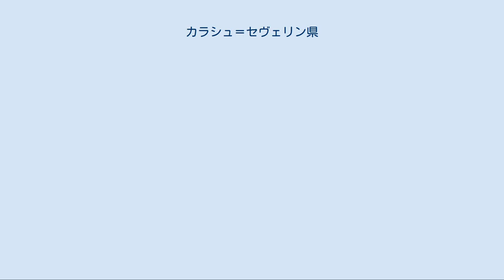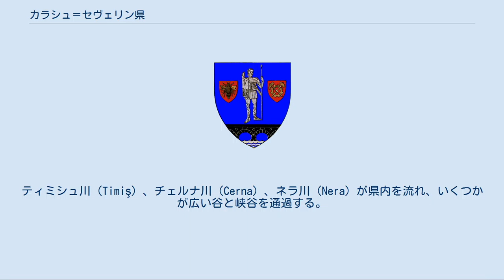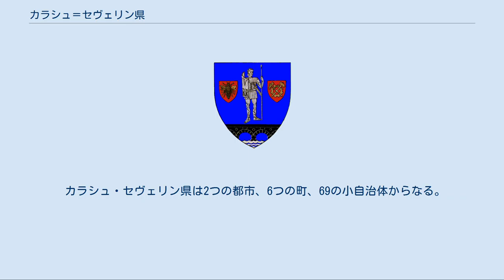カラシュ＝セヴェリン県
カラシュ＝セヴェリン県 （カラシュ＝セヴェリンけん、ルーマニア語：Judeţul Caraş-Severin、発音：'ka.raʃ se.ve.'rin、セルビア語：Караш Северин、クロアチア語：Karaš-Severin、ハンガリー語: Krassó-Szörény、ブルガリア語：Караш-Северин）は、ルーマニアの県。
バナト地方にあり、県都はレシツァ。
東はフネドアラ県とゴルジュ県、北はティミシュ県、南はメヘディンツィ県、南西はセルビアのヴォイヴォディナ自治州と接する。
 2002年の調査では、県人口は333,219人である。
人口密度は1平方キロメートルに約39人。
 人口の多数を占めるのはルーマニア人（88.24%）である。
少数民族はロマ人（2.37%）、クロアチア人（1.88%）、ドイツ人（1.84%）、セルビア人（1.82%）、ハンガリー人（1.74%）、ウクライナ人（1.05%）である 。
 県の面積は8,514平方キロメートルであり、国内でティミシュ県、スチャヴァ県に次いで三番目に広い。
ドナウ川がルーマニアに入る地点でもある。
 県の67%を南カルパチア山系のバナト山脈（Banat）、ツァルク＝ゴデアヌ山脈（Ţarcu-Godeanu）、チェルネイ山脈（Cernei）など600メートルから2100メートルの山地が占める。
県の西部には、山地とバナト平原の変わり目の丘陵がある。
 セルビア国境のバジアシュ（Baziaş）近辺でドナウ川がルーマニアへ入る。
ティミシュ川（Timiş）、チェルナ川（Cerna）、ネラ川（Nera）が県内を流れ、いくつかが広い谷と峡谷を通過する。
 1718年に県はハプスブルク家支配下に入り、バナトという地方に組み込まれた。
県都レシツァは1771年に建設され、オーストリア支配時代に近代産業都市に成長した。
この地域は鉱業のために注目を集めてきた。
1855年、鉱床と材木資源の供給できるバナト地方全体がオーストリア帝国大蔵省から、オーストリア＝フランスの鉱業・鉄道会社StEGへ移管された。
StEGはルーマニア最初の鉄道線、オラヴィツァ・バジアシュ鉄道を建設した。
 第一次世界大戦後、StEG及びバナト地方、オーストリア帝国の資産の大半がUDRという会社へ継承された。
第二次世界大戦後、共産主義体制がルーマニアで確立すると、鉱業の国有化が推進されて一帯ではすさまじい社会変動がもたらされた。
 考古学的発見から、この地域に旧石器時代から人が住んでいたことがわかっている。
レシツァの県歴史博物館では、太古の加工品を展示し、オクナ・デ・フィエル（Ocna de Fier）のコンスタンティン・グルイェスク鉱物学博物館でも展示が見られる。
 カラシュ・セヴェリン県は2つの都市、6つの町、69の小自治体からなる。